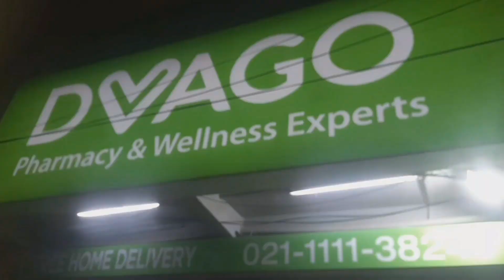Colours Day Celebrations. | Theme yellow Green Blue.| Emergency Hospital Gaey.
memona'khan new vloge

memona'khan daily vloge

memona'khan faimly vloge

memona'khan home vloging